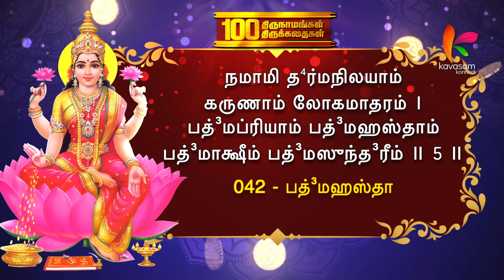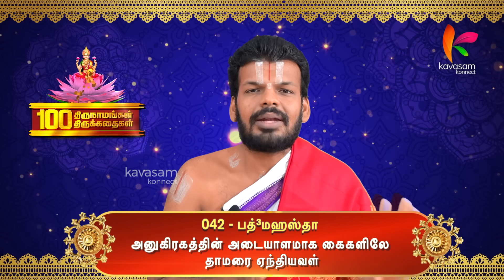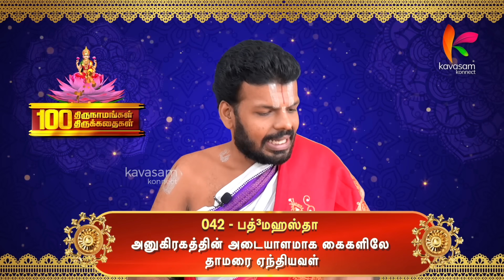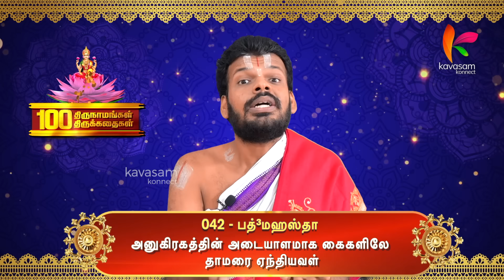வாழ்வில் நல்ல திருப்பம் ஏற்படும்படி தாயார் அருள்புரிவாள் THIRUNAMAM 042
வாழ்வில் நல்ல திருப்பம் ஏற்படும்படி தாயார் அருள்புரிவாள்  l 100 ThiruNamam 42 | Dr Venkatesh

042 -  பத்³மஹஸ்தா
அனுகிரகத்தின் அடையாளமாக
கைகளிலே தாமரை ஏந்தியவள்

ஸ்லோகம்
நமாமி த⁴ர்மநிலயாம் கருணாம் லோகமாதரம் ।
பத்³மப்ரியாம் பத்³மஹஸ்தாம் பத்³மாக்ஷீம் பத்³மஸுந்த³ரீம் ॥ 5 ॥